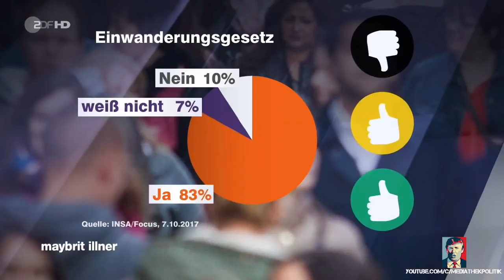maybrit illner vom 19 10 17 Wohlstand, Werte, Wechsel – wofür soll Jamaika stehen